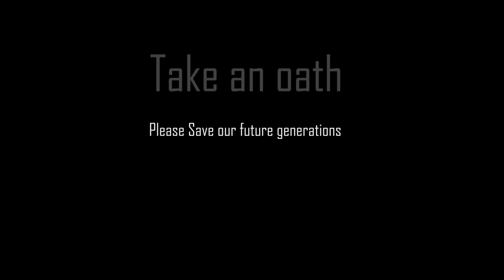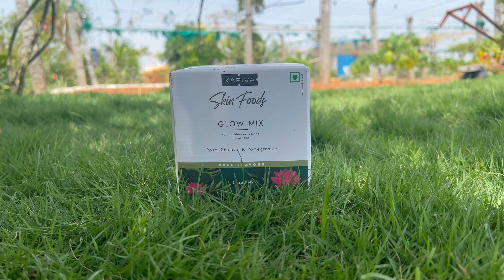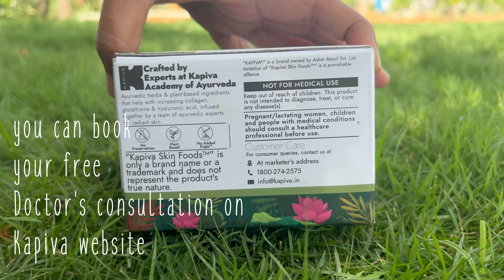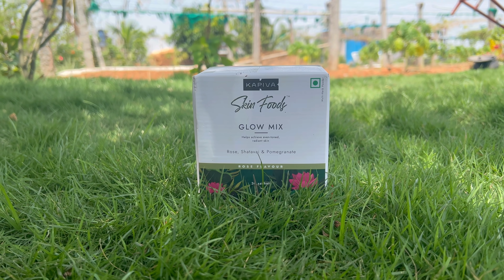Farm Living|Kapiva Skin Foods Glow mix for healthy glowing skin||B like Bindu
Kapiva Skin Foods Glow mix for healthy glowing skin and healthy shining skin, what constitutes a healthy skin diet, and what food for glowing skin you should include in your diet.

You will also learn 🎫 -:

• How can I make my face glow?
• How can I get glowing skin naturally?
• Anti-aging foods for glowing skin
• How can I make my skin glow in a few days?
• What to eat for glowing skin?
• Diet tips to get glowing skin

What you consume has a big impact on your skin's health and aging. Do you know what foods you should eat to maintain your skin's health?

Nutrition is essential for good health and glowing skin. To protect your skin, ensure you take enough essential nutrients. What we eat is reflected in our skin. Eating Skin Foods Glow Mix not only gives your skin health a boost but also keeps you healthy.

Kapiva Skin Foods Glow Mix, Ayurvedic Beauty Supplement & Superfood for Healthy & Glowing Skin is an excellent choice for maintaining healthy, robust, and attractive skin.

About Kapiva Skin Foods Glow Mix

• MODERN AYURVEDIC NUTRITION FOR SKINCARE - Switch to Kapiva Skin Foods Glow Mix - a modern ayurvedic food made of ayurvedic herbs like Amla & Aloe Vera along with ingredients like pomegranate, rose, mulethi to give your skin a healthy glow.
• PLANT-BASED INGREDIENTS & 15+ VITAMINS - Glow Mix is fortified with the ingredients like pomegranate, rose, mulethi, and lycopene derived from tomatoes, and 15+ multivitamins.
• NATURALLY BOOSTS COLLAGEN & GLUTATHIONE - Ingredients like pomegranate extract and Shatavari boost glutathione, collagen, and hyaluronic acid synthesis a healthy skin. They also help to reduce hyperpigmentation, and remove UV damage.
• GLOW-ON-THE-GO - It comes in 30 individual sachets that can be carried whenever you're on the go. So, consume them whenever you want and glow on the go!
• NO ADDED SUGAR OR PRESERVATIVES - Kapiva Glow Mix does not contain any preservatives or added sugar. Only natural ingredients added in the right quantities beneficial for health

How to improve skin glow naturally, Kapiva Skin foods glow mix, kapiva skincare, Ayurvedic remedy for glowing skin, natural remedy for Hyperpigmentation, Chemical-free product for healthy glowing skin